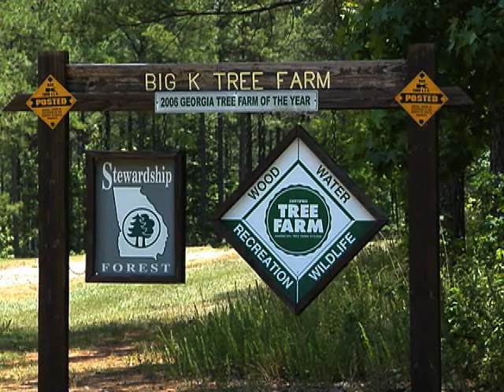Forestry Lessons For Educators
Teaching future generations the importance of Conservation and responsible land management is very important for the quality of life in Georgia, and overall economy.  One private landowner recently opened up his tree farm so a group of teachers could learn more about the forest industry in Georgia.